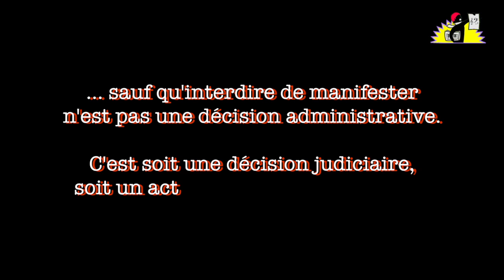"Interdiction Administrative de Manifester" par La Parisienne Libérée